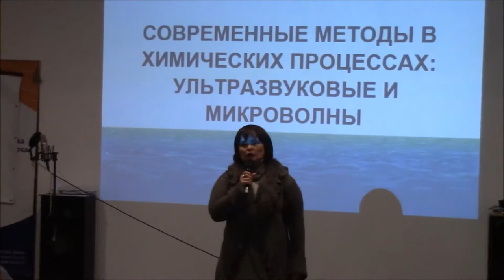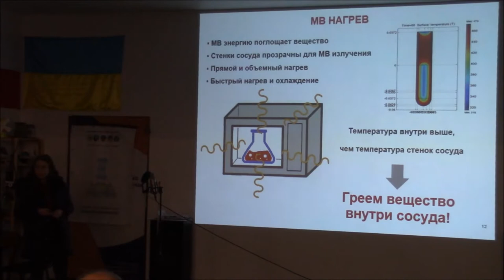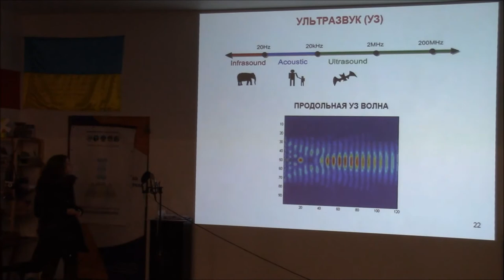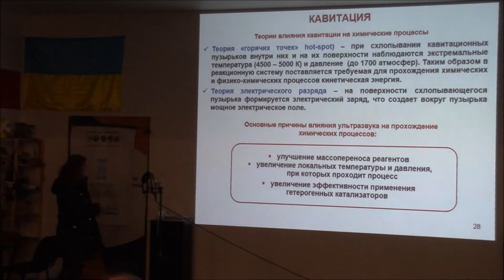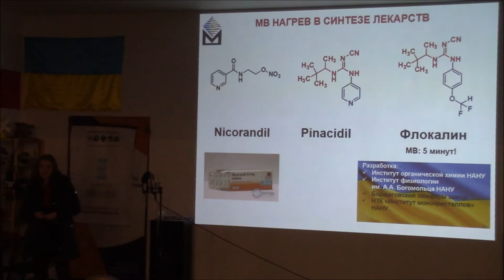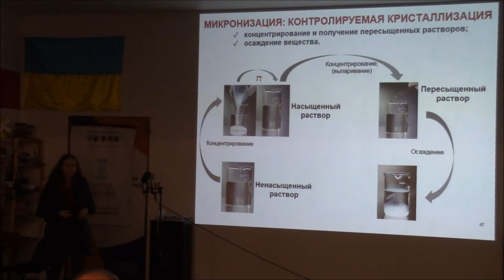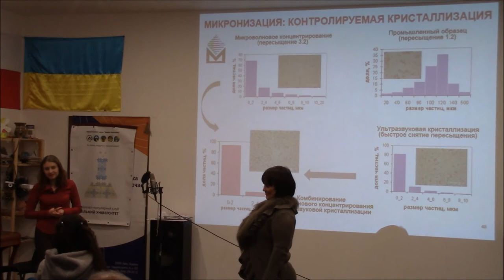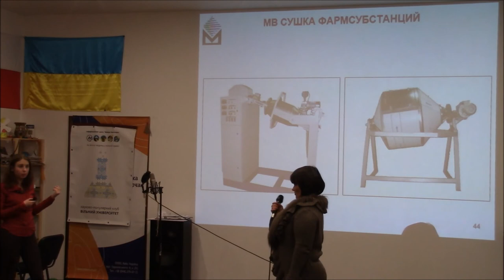Сучасні методи в хімічних процесах: ультразвук та мікрохвилі. ВуММ 25.01.2018 р.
Від кам’яного віку до нового часу. Від газових горілок до мікрохвильових реакторів. Від ступки з товкачиком до ультразвукових установок. В цій лекції Марина Мурликіна, к. х. н., молодший науковий співробітник ДНУ НТК "Інститут монокристалів" НАН України, розповість про сучасні методи досліджень хімічних процесів та про те, як вони використовуються, в тому числі, у виготовленні ліків.